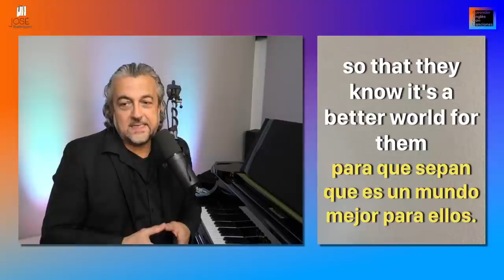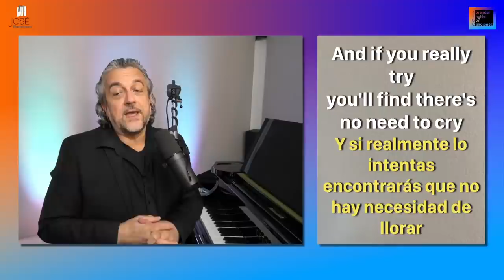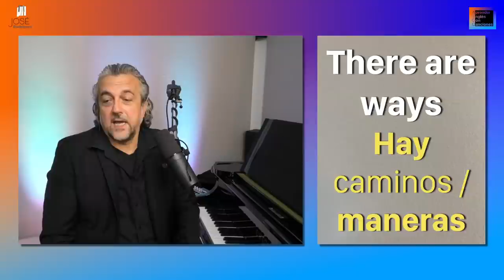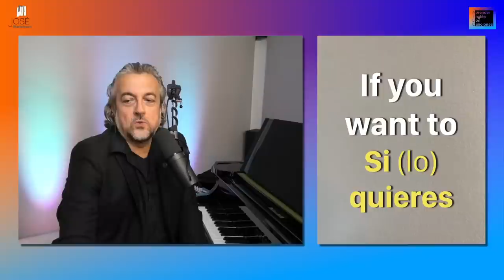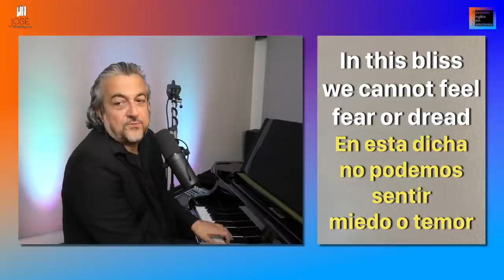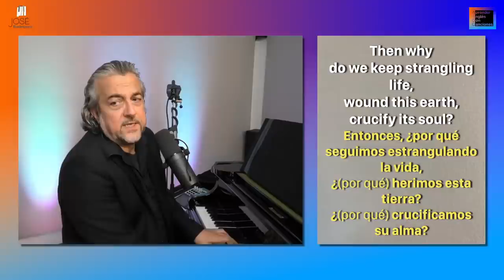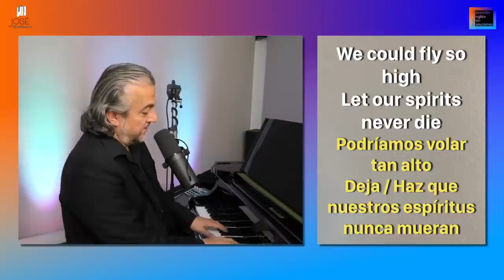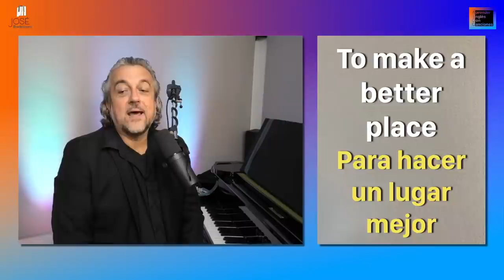Heal The World • Michael Jackson • by José Rodriguez • "Una canción es una lección" Aprender Inglés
El próximo JUEVES, 8 de OCTUBRE de 2020 sanaremos al mundo... No tanto sino más bien aprenderemos Inglés con esta canción de Michael Jackson  HEAL THE WORLD - "Sanad el mundo"!
La c ontemplaremos juntos mi nueva emisión en directo... y aprenderemos Inglés con esta canción.  También esta vez va a ser una canción poco actual.
Me alegro mucho poder saludarte,  traducir y transmitirte mucho contenido interesante en rescto a Aprender Inglés Con Canciones.

En mi canal de Instagram @jose.rodriguez.music encuentras también una nueva serie de Mini Ejercicios para pronunciar Inglés cantando

¡Una canción es una lección! Y esta también va a serlo. La cantaré, la traduciré del inglés al español y si es posible también me encantará poder responder a alguna pregunta o duda que me comentes en el chat de la la transmisión en directo. Encantado estar una vez más a tu disposición y poder servirte para que tu avances en tu aprender, entender, hablar y pronunciar el inglés perfectamente.

Si quieres aprender ingles no busques aplicaciones para aprender ingles...
Aprender Inglés Con Canciones es mucho mejor que aprender ingles online. Con canciones puedes aprender ingles rápido y fácil!
Los vídeos de José Rodriguez (jose.rodriguez.music) son mucho más eficaces que clases de ingles. Es como aprender ingles gratis. Cada canción es por decirlo así un curso de ingles con el cual puedes estudiar ingles, ingles básico sin que te des cuenta.
Ampliarás tu vocabulario en ingles y perfeccionaras casi como si estuvieras  jugando tu pronunciación en inglés.
Aquí en mi canal de Youtube encuentras el cómo aprender ingles con canciones subtituladas porque as algo muy diferente aprender ingles con canciones Y con José Rodriguez. Suerte!
Además es progresar aprendiendo ingles online y de forma gratis.
Photo by ActionVance on Unsplash